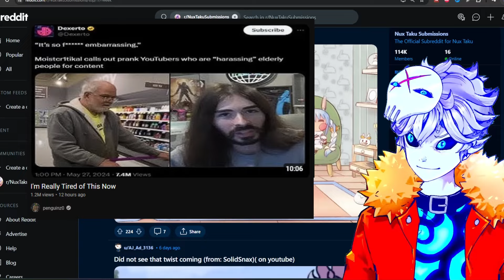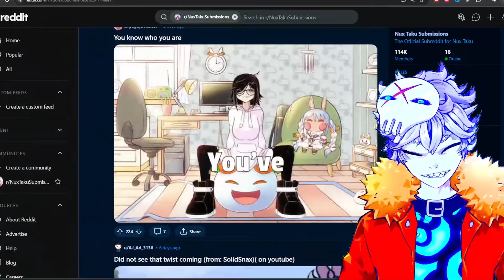Nux taku on Penguinz0 being annoyed by Online Media Articles!!!!!!